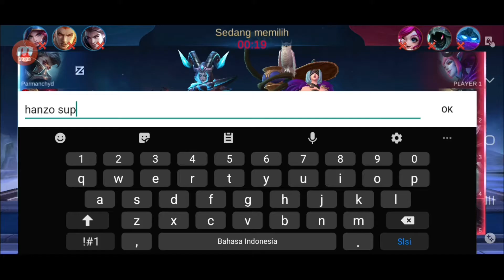Main lance banyak stun?